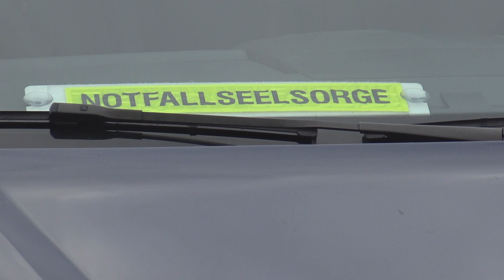Mann mit Handy am Ohr von Zug erfasst - verstorben in Eitorf-Alzenbach am 12.04.19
Am 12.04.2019 um 16:29 Uhr wurde der Polizeileitstelle in Siegburg eine verletzte Person auf dem Bahngleis Richtung Haiger in Höhe Eitorf-Alzenbach gemeldet. Nach ersten Ermittlungen der Kriminalpolizei Rhein-Sieg-Kreis hat ein 56-jähriger Eitorfer am Gleis gesessen und telefoniert. Möglicherweise bemerkte er den herannahenden Zug nicht, da er durch das Telefonat abgelenkt wurde. Er wurde durch den Triebwagen des Zuges erfasst und zog sich tödliche Verletzungen zu. Der hinzugezogene Notarzt konnte nur noch den Tod feststellen. Die Ursache wird weiterhin durch das KK 1 der Polizei des Rhein-Sieg-Kreises untersucht. Die Bahnstrecke musste für die Zeit der Ermittlungen gesperrt werden. Die Fahrgäste wurde mit Ersatzbussen zum nächsten Bahnhof gefahren.

An der Einsatzstelle verhielten sich sowohl die Polizei, als auch die Feuerwehr unangebracht. So stellte ein Polizist beispielsweise die Echtheit meines Presseausweises in Frage, was sich nach entsprechender Prüfung natürlich als Unsinnig herausstellte.
Die Feuerwehr behauptete, dass ich die Einsatzkräfte nicht filmen dürfe, da ich das Material veröffentliche...Es sollte natürlich klar sein, dass man als Journalist etwas veröffentlicht - das ist schließlich der Sinn der Sache...
Offensichtlich gingen die Einsatzkräfte noch von einem Suizid aus, jedoch wusste ich schon, dass es sich wahrscheinlich um einen Unfall handelte, jedoch darf durch die Unwissenheit der Einsatzkräfte nicht meine Arbeit behindert werden.
Der Kommissar vom Dienst gab mir in einem späteren Telefonat in beiden Punkten recht, entschuldigte sich bei mir und teilte dem Beamten sein Fehlverhalten mit.

Thomas Kraus